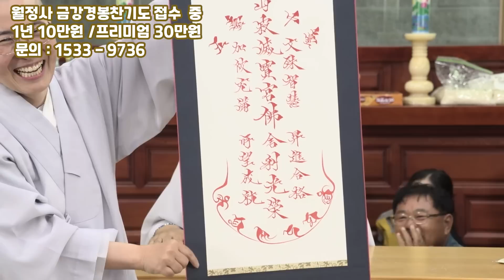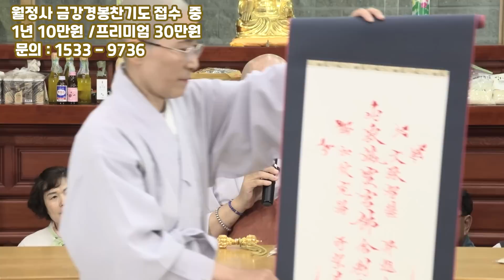사리 전문가 자현스님이 말하는 사리이운의 공덕과 복덕은?? | 2023년 9월 금강경봉찬기도 철야법회 I 자현스님 법문 (2/2)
[ 오대산 월정사 금강경봉찬기도 철야법회 ]

모든 불자님들께 부처님의 환희로운 가피가 충만하시길 축원드립니다.